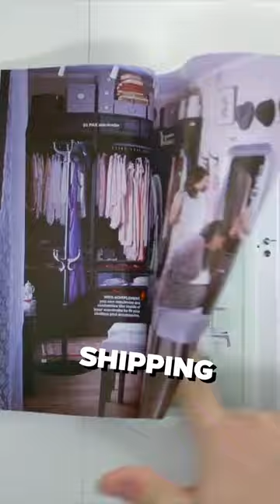How A Poor Farm Boy Created IKEA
Ingvar Kamprad - the IKEA founder - has an inspirational story. In this video we're looking at how a 17 year old Swedish farm boy founded a multi-billion dollar global enterprise that changed furniture forever.

▶︎ How was IKEA invented?

In 1943, a seventeen year old Ingvar Kamprad founded IKEA as a mail order furniture business. At the time it was called Möbel-IKÉA and it's early years were a struggle!

In hindsight, founding a business in the middle of World War II might not have been the best idea, especially as consumer spending was low. Added to this was the complication that, at the time, IKEA sold pre-made furniture which was very expensive to transport.

However, in a stroke of genius, Ingvar realized that he could cut costs by producing flat pack furniture and it was this revelation that allowed him to produce high quality furniture at reduced costs, passing on savings to customers.

▶︎ Where Is IKEA from?

Ikea is a Swedish company started in 1943 by Ingvar Kamprad in the Swedish village of Älmhult. Today IKEA's global headquarters are in the Netherlands.

▶︎What is the story behind the IKEA name?

I - First letter of Ingvar's name
K - First letter of Ingvar's surname (Kamprad)
E - first letter of the name of Ingvar's family farm (Elmtaryd)
A - first letter of his home village (Agunnaryd)

Who owns IKEA?

IKEA's corporate structure is complicated, however the simplified answer to this question is that IKEA is owned and operated by a series of holding companies including INGKA Holding B.V. and Inter IKEA Systems B.V.

Ingvar Kamprad's family are still involved in IKEA. Invar's son Mathias Kamprad is a board member of the IKEA group.

Is IKEA furniture good?

Yes! As long as you're okay to build the furniture yourself, IKEA furniture is relatively high quality at an affordable cost. The caveat to that of course is, don't expect it to last forever. It's unlikely to be the kind of furniture passed down from generation to generation. With that being said, IKEA furniture is highly-rated by shoppers on most review sites across the world.